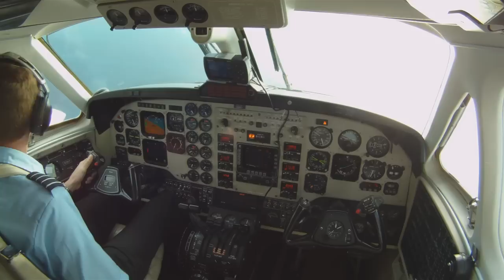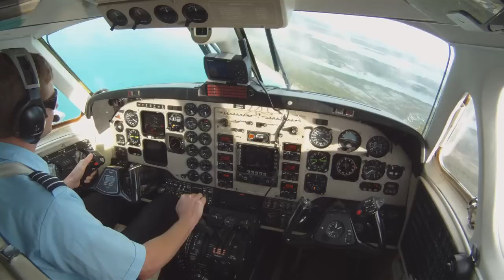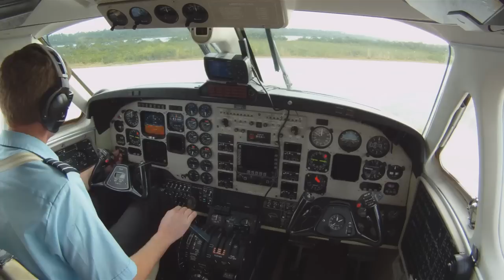Go Pro HD King Air B200 Landing!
Landing the King Air B200 at Deep Water Cay, Bahamas. The runway is 4000ft long but very narrow in places which makes for a tricky landing at times. When I arrived at the island in this video it was actually fogged in and I held for 15 mins till the fog blew off the field.